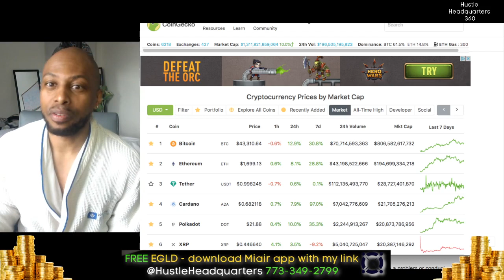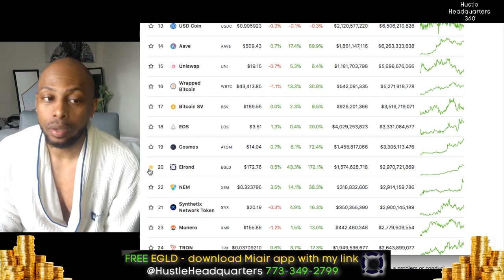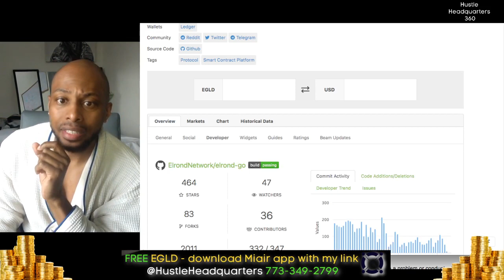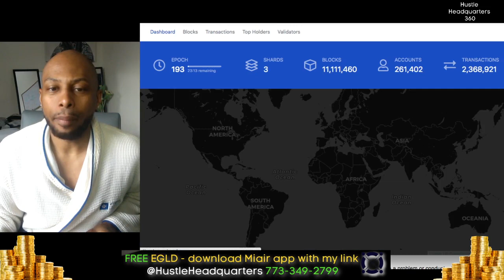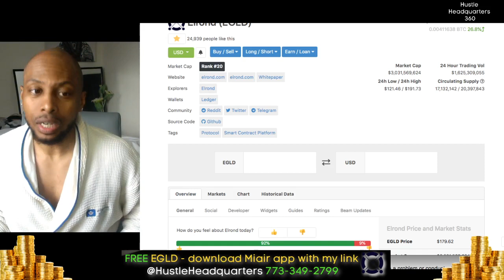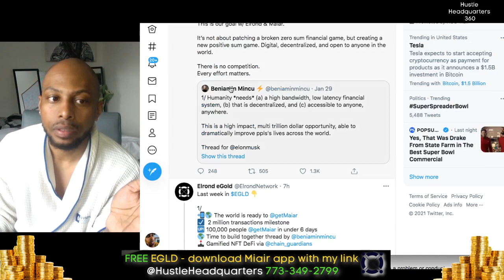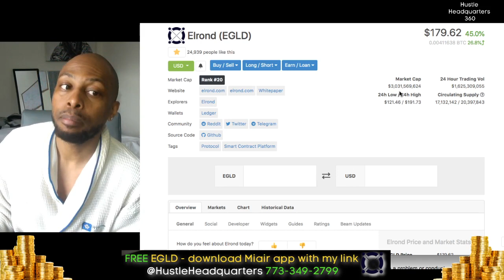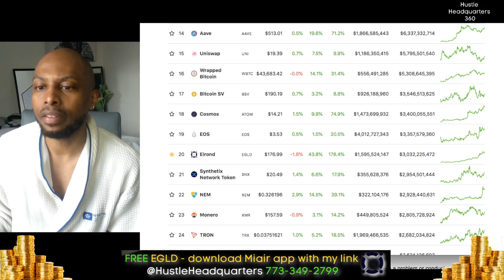Crypto Market Update - BTC Is Over 40k AND EGLD Price Exploding - TEAM ELROND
my hero tag is Hustle Headquarters

Your comments are my oxygen, please take a second and say ‘Hi’

 📺 Hustle Headquarters- The best channel to become the boss of your life and become the person you would admire.